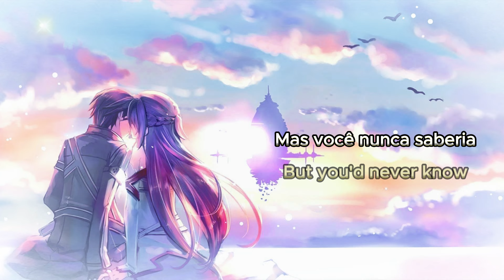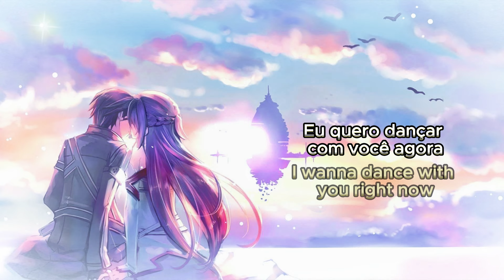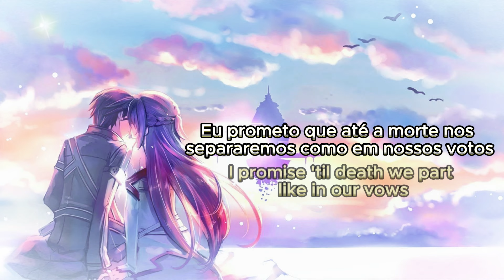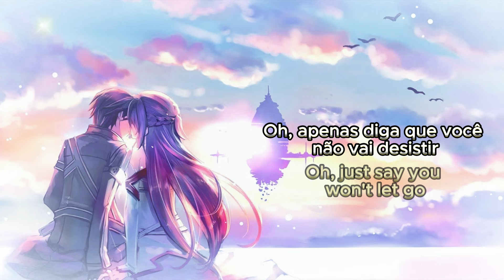James Arthur - Say You Won't Let Go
Essa música e as imagens não me pertencem, por isso dedico aos seus donos o direito de utilizar os créditos a eles merecidos!

Tradução: James Arthur - Say You Won't Let Go